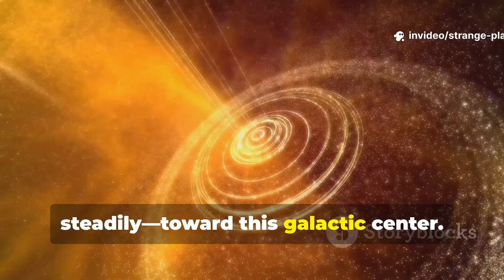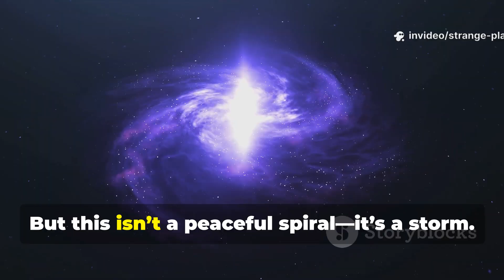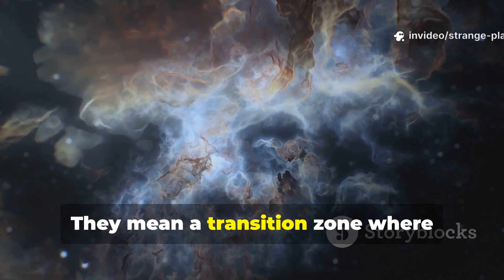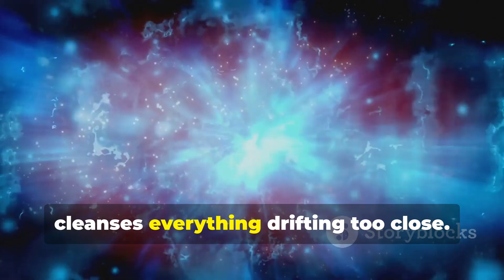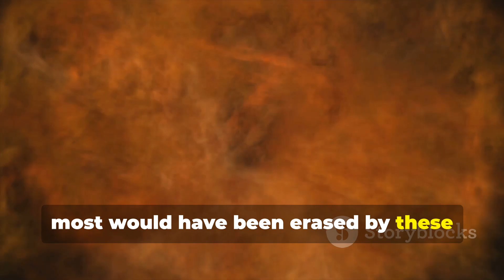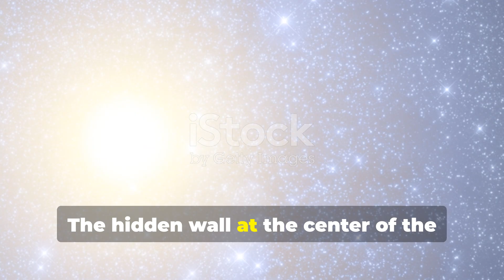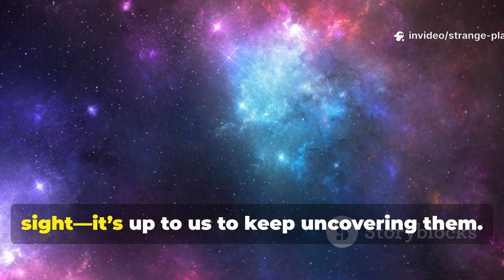The Hidden Wall That Bans All Life from the Center of the Galaxy — and We’re Drifting Toward It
Uncover the largest cosmic mystery nobody talks about: the KBC Void. Our home galaxy, the Milky Way, sits almost exactly inside a massive, 2-billion light-year wide cosmic hole—the Local Hole—and we are drifting toward its edge. This is the Hidden Wall that creates the infamous Galactic Habitable Zone.

Astronomers confirmed we are inside a gigantic region of space where matter is 20% thinner than the rest of the universe. This extreme underdensity acts like a hidden gravitational "wall," quietly warping our most important measurements in cosmology.

Dive into the perplexing reality of the Local Hole. Is this "wall" a shield protecting life from the chaotic galactic center, or is it a barrier preventing cosmic travel? We explore the true meaning of the KBC Void, how it challenges our understanding of the Hubble Constant, and why the Earth is rushing toward the great cosmic void at incredible speed.

Click to unlock the secrets of the vast empty wall that defines our galactic neighborhood!